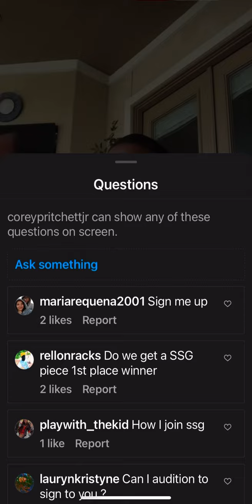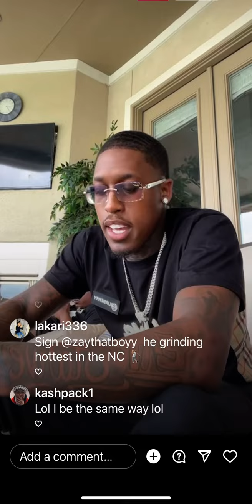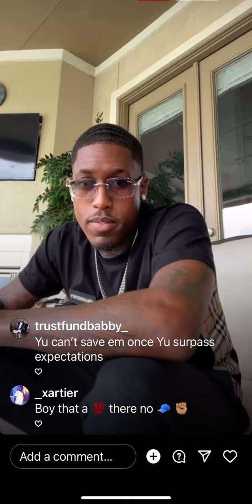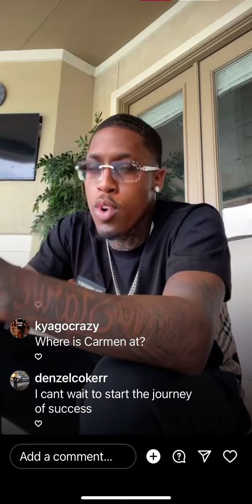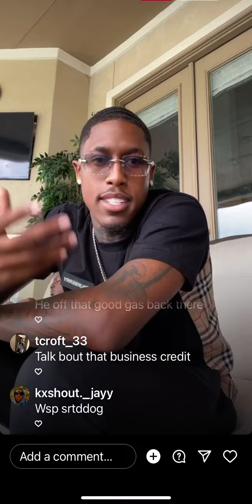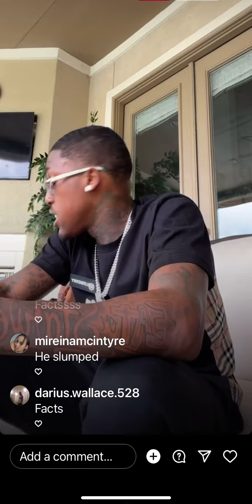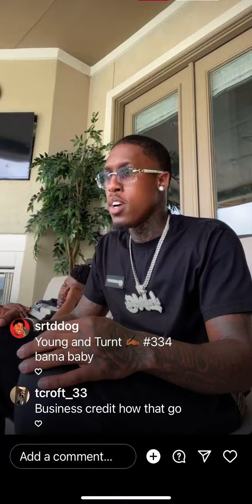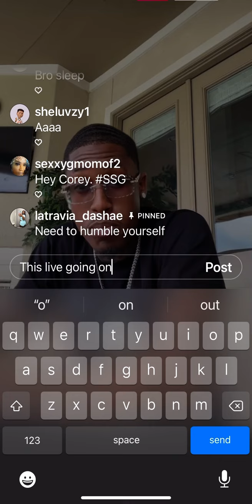Life of Corey gives game on his Live